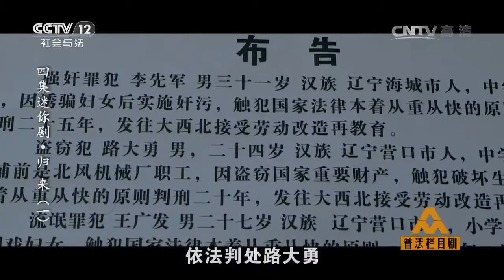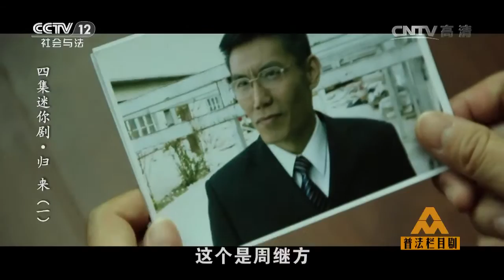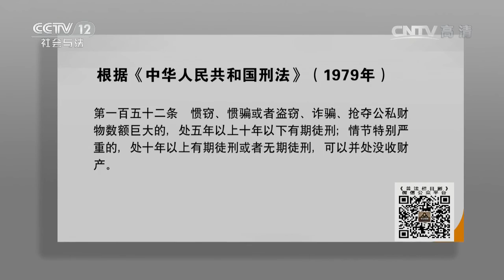四集迷你剧·归来（一）【普法栏目剧 20160726】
本期节目主要内容： 20年前路大勇在一家工厂里上班，和厂长女儿柳依萍相恋，但因为路大勇没有能力而被柳父拒绝，并且还给柳依萍介绍了一位高材生周继方，但是柳依萍喜欢的是路大勇。后来总算劝动父亲只要大勇有房子就同意他们结婚，路大勇找堂哥路成借钱，路成和他一块到厂里偷黄金卖钱买了套二手房。但没有想到路大勇被周继方举办，被判入狱20年，最后柳依萍嫁给了周继方。转眼20年过去，路大勇刑满出狱回来了。而周继方则凭借技术开了一家机械精密加工厂，也和柳依萍有个儿子周小峰。